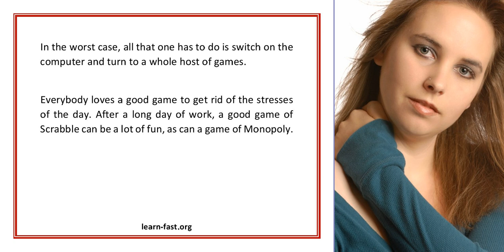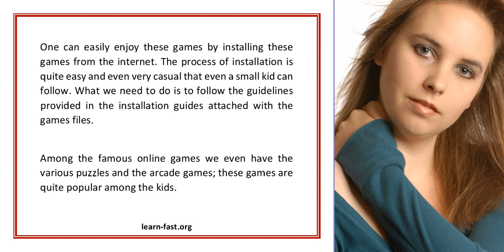Online Games Learn Why This World Is So Addictive